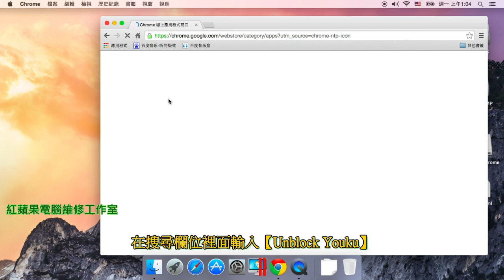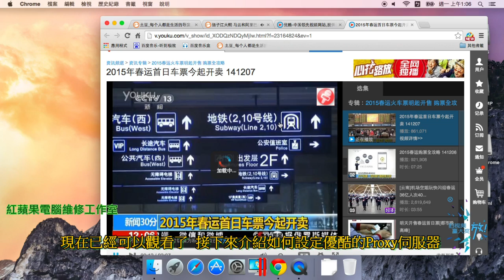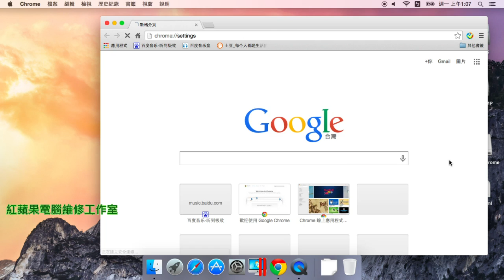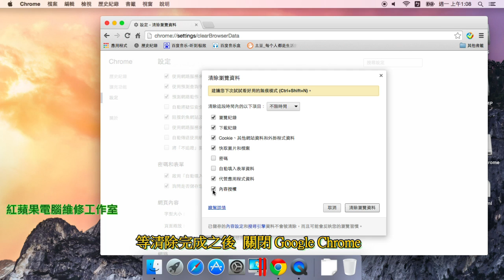1-1 MAC 破解土豆網不能看、優酷網不能看、Google Chrome 擴充功能推薦 (字幕)- Unblock Youku 教學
1-1 MAC 破解土豆網不能看、優酷網不能看、Google Chrome 擴充功能推薦 (字幕)- Unblock Youku 教學